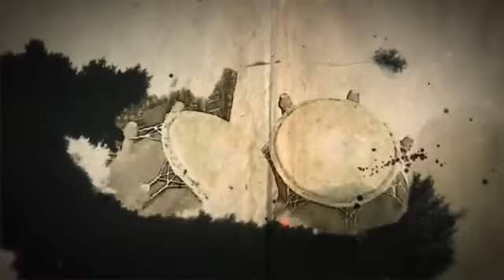Cape Coast Airport... The step in the right direction and for development 🙌 👏 👌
Cape Coast Airport